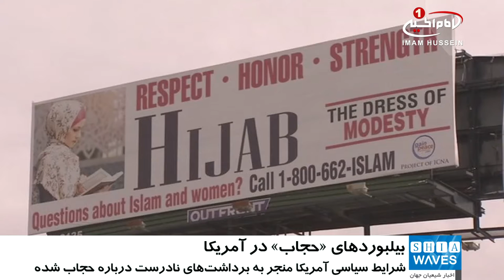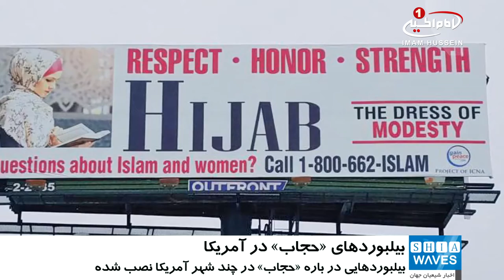نصب بیلبورد «حجاب» در چند شهر آمریکا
فعالان مسلمان در چند شهر آمریکا از جمله «دالاس»، «هوستون» و «شیکاگو»،  برای افزایش آگاهی عمومی درباره اسلام و حجاب، بیلبوردهایی نصب کرده‌اند.
 «رومان صادق» یکی ازداوطلبان مسلمان، در این باره می‌گوید: شرایط سیاسی کنونی در آمریکا منجر به ایجاد برداشت‌های نادرست درباره زنان مسلمان شده است.
صادق گفت:  امیدوارم که کمپین بیلبوردی که ۶ هفته ادامه خواهد داشت، مردم را تشویق کند که با شماره ارائه شده تماس بگیرند و درباره حجاب و روسری سؤالات خود را بپرسند.
وی افزود: گاه برای زنان مسلمان خروج با پوشش حجاب بسیار دشوار است. ما در موسسات آموزشی، سوپرمارکت‌ها و معابر عمومی با تبعیض زیادی روبه رو هستیم.
بیلبوردی که در دالاس نصب شده، زنی محجبه را نشان می‌دهد و شعار «احترام، عزت و قدرت» در آن نوشته شده و یک شماره تماس برای  پاسخ به سؤالات در آن آمده است.
به گفته وی، چند روز قبل، شخصی با آنان تماس گرفته که از نصب این بیلبورد بسیار ناراحت بوده ولی پس از حدود یک ساعت گفت و گو، ابهاماتش درباره حجاب از بین رفته است.